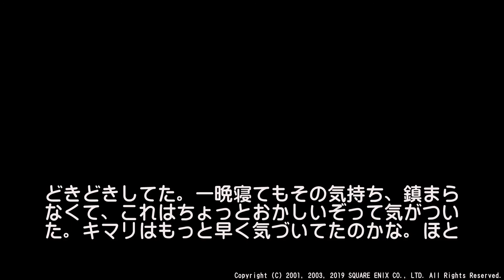キミを呼ぶ指笛＃１ ～ユウナから見たファイナルファンタジーⅩ～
ファイナルファンタジーⅩ　FF10
キミを呼ぶ指笛＃１
ユウナから見た物語
盛大にネタバレあり～未プレイの方はご注意下さい！